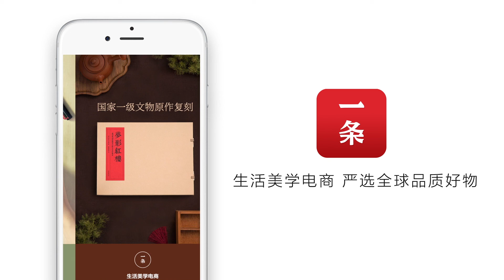year-old boy doing yoga instructor, has more than 100 students, earned hundreds of thousands 7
When kids my age were out with cheerleaders, Taizhou, Zhejiang boy Mike has been followed by three years of professional teachers to learn yoga, it is still a year ago to get a children's yoga instructor qualifications, become the youngest Chinese yoga instructor! Until now, Mike Ins and Outs taught more than 100 students. 當同齡孩子還在玩泥巴時，浙江台州男孩麥克卻已經跟著專業老師學了3年瑜伽，還在1年前拿到了少兒瑜伽教練資格證書，成為中國最小的瑜伽教練！到現在為止，麥克前前後後教過100多個學生。